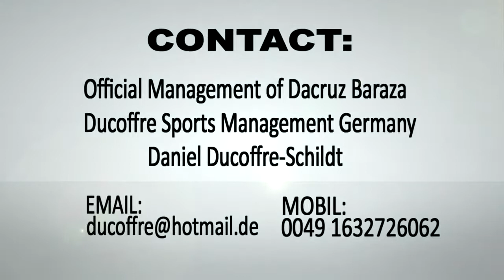Dacain Dacruz Baraza African German Football Talent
DACAIN DACRUZ BARAZA

U19 Bundesliga West Germany Captain Saison 2018/19 at SC Paderborn 07

19 years old born on 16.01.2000 in Germany.
Parents are Angola/ DR Congolese, but he has German EU Passport. He speaks German, English, French.

He is 200cm tall and weighst 96kg. He has so much speed, power, Tackle Skills and good passings. He is very strong and high potential defending player. He lives for it and fight for it every day.